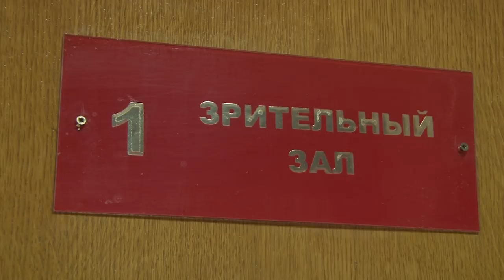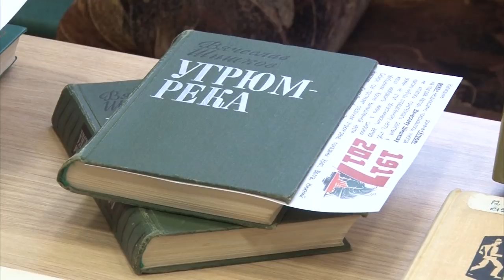Новости Сарова 08 03 2018